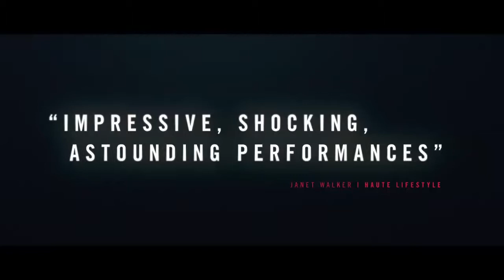Сотни улиц (2016) — русский трейлер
Фильм Сотни улиц 2016

В прошлом Макс был профессиональным спортсменом и капитаном сборной Англии по регби, у которого были тысячи фанатов и слава. Теперь же он превратился в опустившегося человека, который много пьёт, принимает наркотики и винит окружающих в своих неудачах. Его отношения с женой Эмили в последнее время оставляют желать лучшего, и они находятся на грани развода. Сама же женщина в прошлом была актрисой, но ради мужа и воспитания детей завершила карьеру и сейчас просто мечтает вернуться в кино. Она без угрызений совести изменяет Максу с одним из своих воздыхателей, но эта лёгкая интрижка приводит к самым неожиданным и печальным последствиям. Ещё одним героем истории является таксист по имени Джордж, по вине которого произошла трагедия. Он мучается, полностью осознавая свою вину за произошедшее, и пытается поступить правильно. А в это время молодой парень Кигсли, который в раннем возрасте оказался за решёткой, выходит из тюрьмы и пытается начать новую жизнь.

Всех героев объединяет одно – их жизнь протекает на улицах огромного и яркого города Лондона. Каждый день они и миллионы других людей проходят мимо друг друга, спеша решать свои проблемы и пытаясь справиться с собственными жизненными трудностями, не замечая при этом, что происходит вокруг них.

Год выпуска: 2016
Страна: Великобритания
Жанр: Драма

Режиссер: Джим О’Хенлон
В ролях: Идрис Эльба, Джемма Артертон, Том Каллен, Франц Драмех, Райан Гейдж, Кен Стотт, Кирстон Вэрэйнг, Чарли Крид-Майлз, Эшли Томас, Марк Фрост

Сотни улиц 2016 трейлер